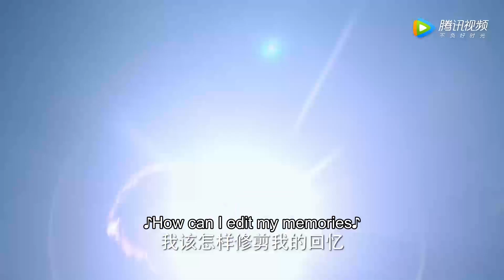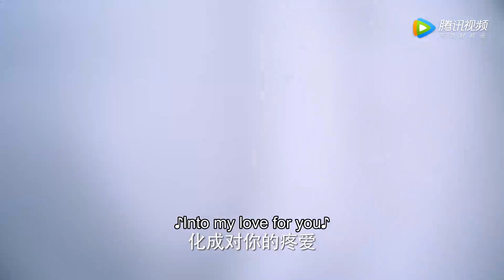[ENG]霸总：我不要的女人也不会给别人 | 爱情的开关 As Long As You Love Me | 熊梓淇 赖雨濛